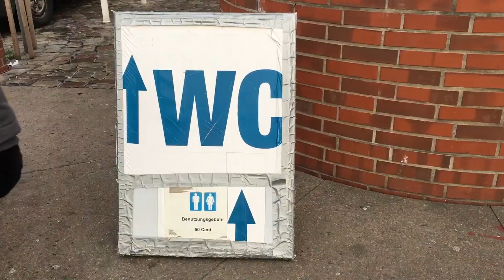Beer and Live Music for Breakfast | Fischmarkt, Hamburg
7am is a crazy time to attend a live music gig with a few beers and a fish sandwich but this is how they roll in Hamburg - and my god it's awesome!